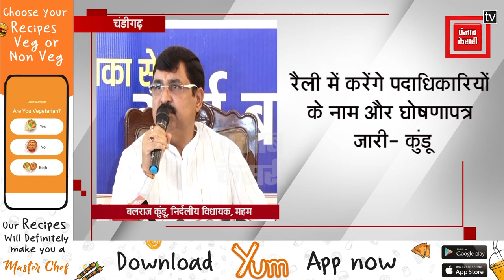MLA बलराज कुंडू ने किया अपनी नई पार्टी ‘हरियाणा जनसेवक पार्टी’ का ऐलान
MLA बलराज कुंडू ने किया अपनी नई पार्टी ‘हरियाणा जनसेवक पार्टी’ का ऐलान, 1 नवंबर को जींद में करेंगे रैली

chandigarh haryana meham mla balrajkundu election politics jind hjp haryanajansewakparty haryananewsपंजाब केसरी हरियाणा के साथ देखिये हरियाणा की सभी महत्वपूर्ण और बड़ी खबरें | Watch the latest Hindi news on the Haryana's Most trusted Web News Channel on YouTube.